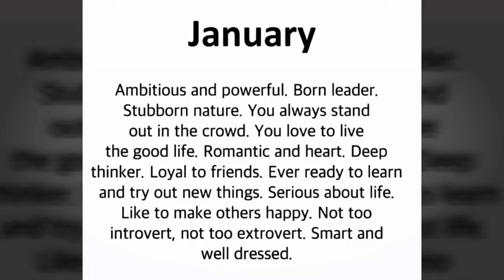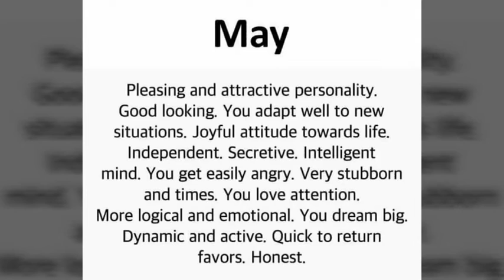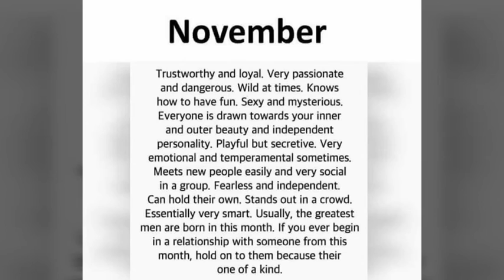WHAT IS YOUR BIRTH MONTH?